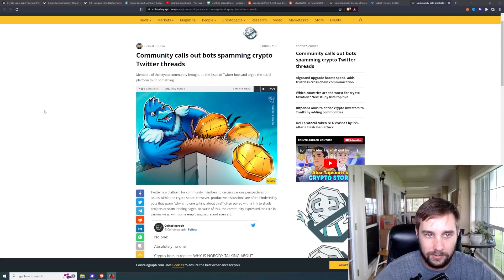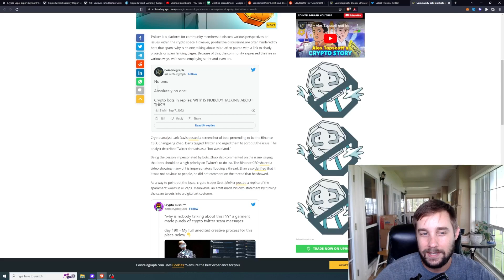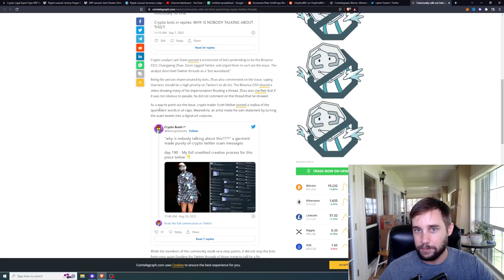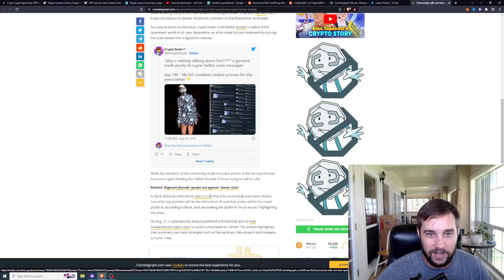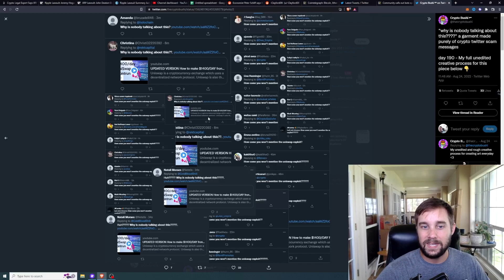Is Crypto Twitter Done For?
Today we talk all about the plague of bots taking over twitter. It's becoming a real problem for the tech giant but some awesome memes have been made in light of the fact. Let's discuss what's going on in today's episode of Crypto News.